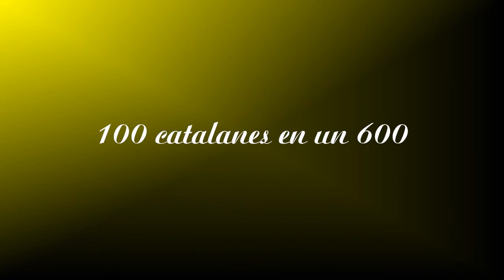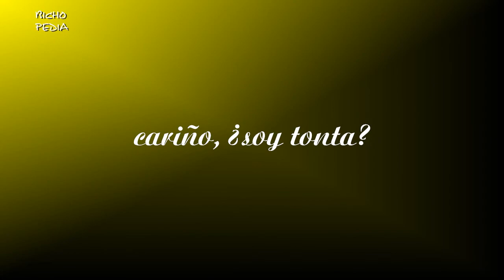Chistes cortos para todos (6)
Beatriz Fajardo. Chistes tontos para gente inteligente. Selección de chistes cortos, chistes para niños y  para todos los púbicos y chistes para pasar el rato en la playa o para irte a la cama con una sonrisa. Más chistes de Bea en Bichopedia 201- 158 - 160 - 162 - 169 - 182